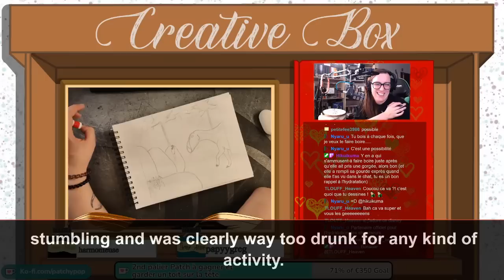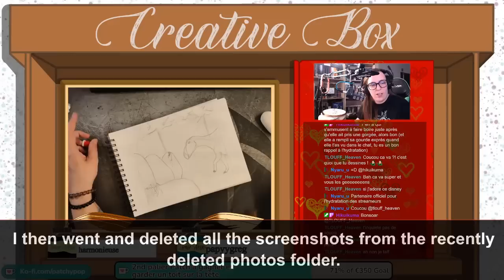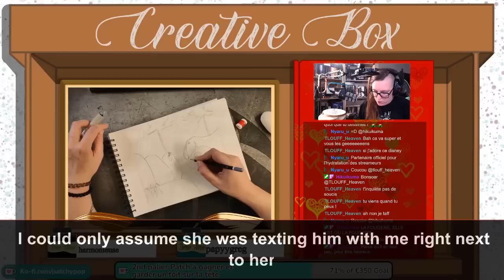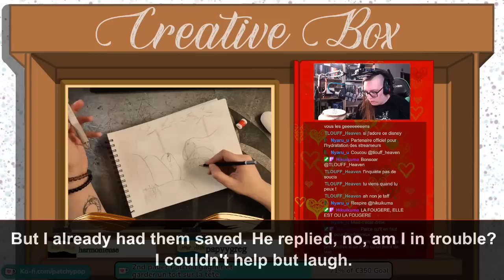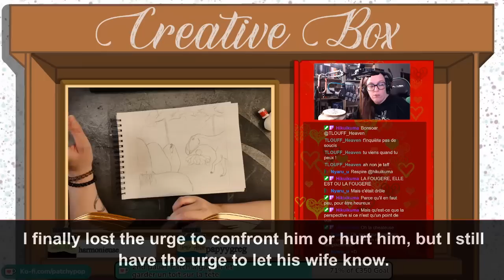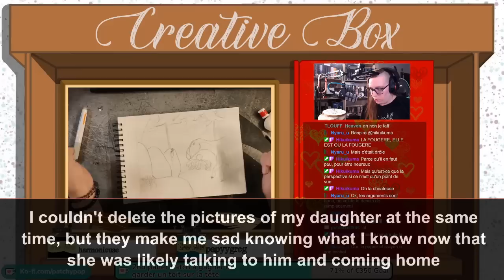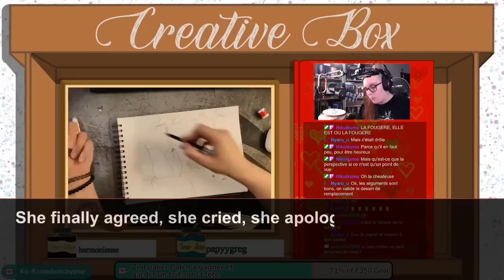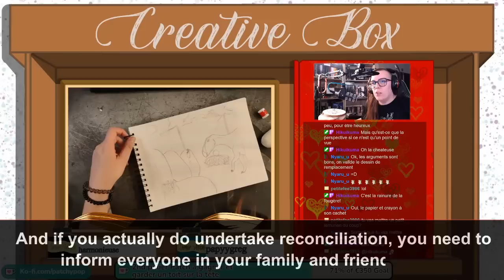Found Out Cheating Wife Had An Affair With A Principal After I Found Pics Of Her Doing This